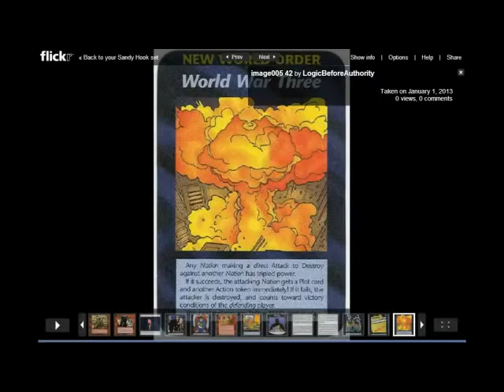Daniel Alexander Cannon Says It's the End of the World Max Out Your Credit Cards